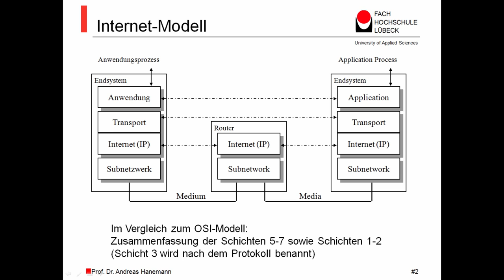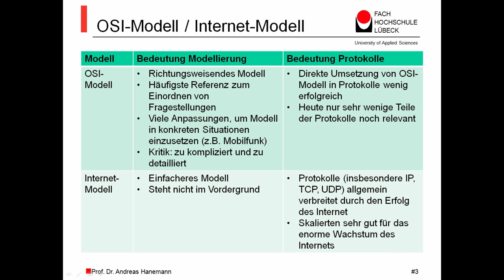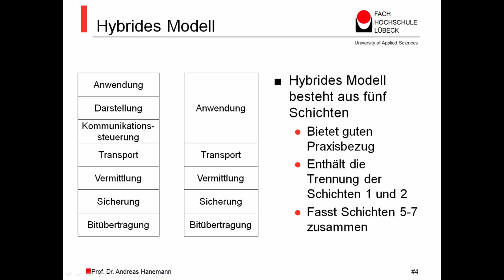Netzwerksicherheit MOOC - OSI-Modell/Internet-/Hybrides Modell, Prof. Dr. A. Hanemann, FH Lübeck